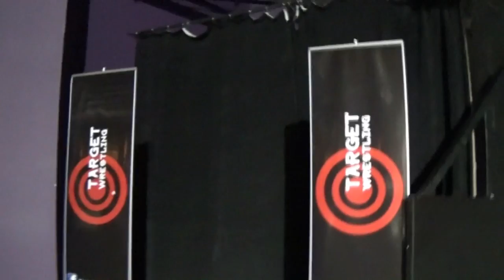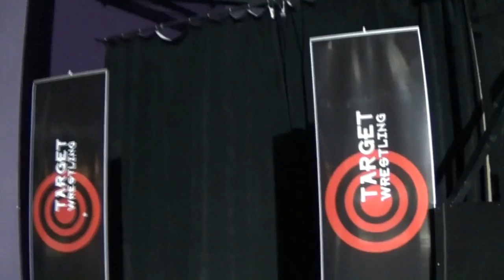Target Wrestling TV Episode 4 - The Hurricane & Mark Coffey vs T-Bone & Bubblegum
Episode Four of a brand new series exclusively on the Target Wrestling YouTube channel in which we look back at some of the best matches and moments in Target history! This episode features former WWE Superstar The Hurricane Shane Helms teaming with Polo Promotion's own Mark Coffey to take on T-Bone & Bubblegum! ENJOY!

This match was filmed at The Venue in Carlisle in September 2015!

Facebook.com/TargetWrestling

Twitter.com/TargetWrestling